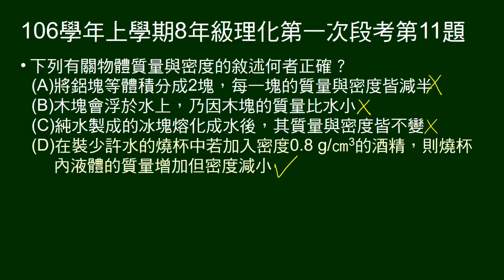106學年上8年級理化一段第11題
問關於質量與密度的敘述，何者正確。